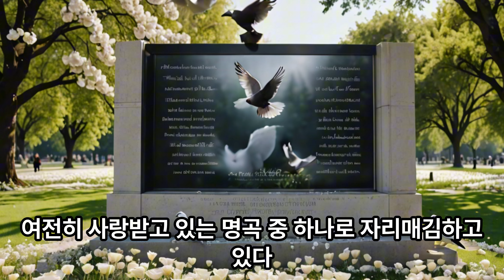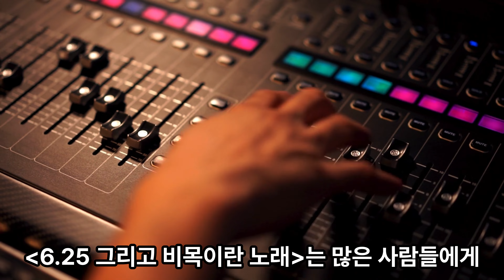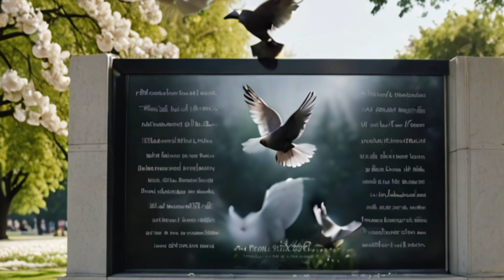신영옥 비목 6월 호국의 달을 보내며